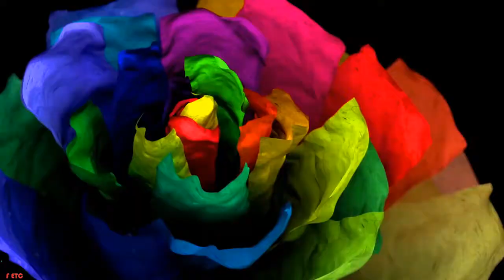4K Video || Real 4K HDR Videos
Best 4k Videos and Ultra HD Content Guide. List of the Most Popular 4k Videos Sources, Footage and Samples on YouTube, Vimeo and More.Great Content!